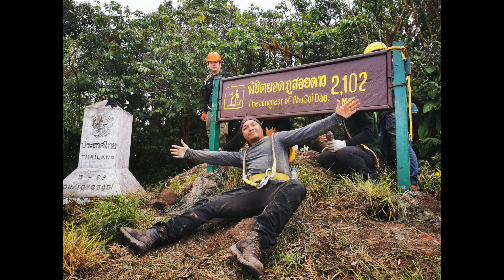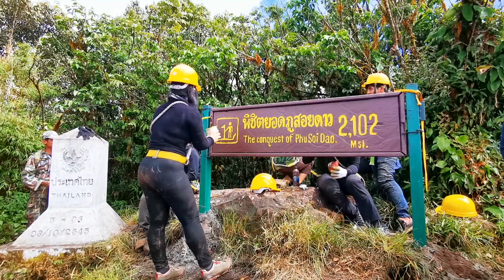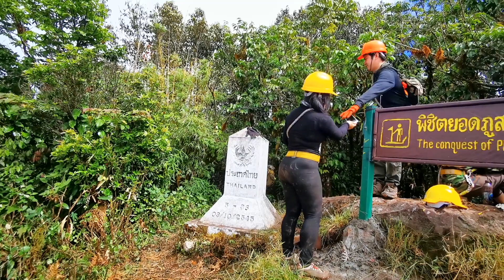พิชิตยอดภูสอยดาว 2102 เมตร EP7 #5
my day trip on youtube